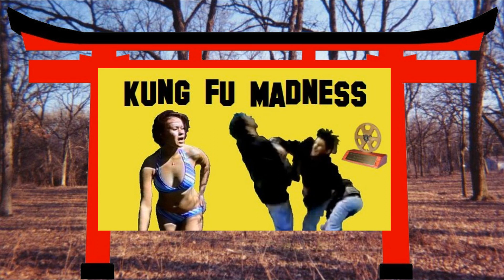Behind the Scenes of Kung Fu Madness (2020)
This is old 'behind the scenes' archival footage of my 2002 Golden Reel Award winner 'Kung Fu Madness'. It was made during my first year at Northern Illinois University. I was President of the Student Film & Video Association at the time and my officers helped me put this together 'last minute' for the festival. Brian James Daley